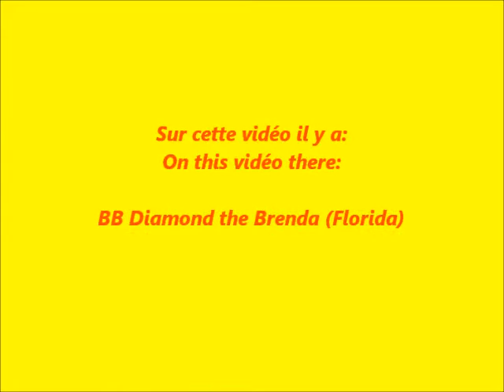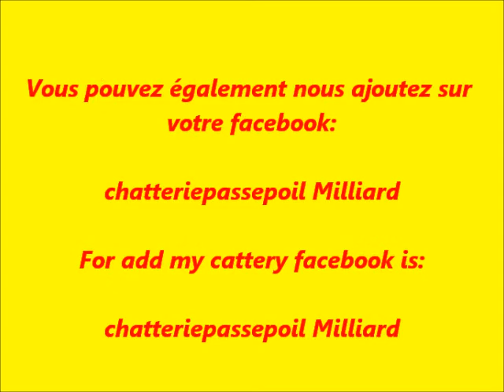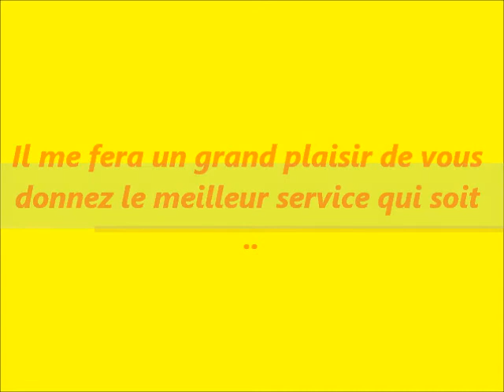chatterie passepoil,BB Diamond.